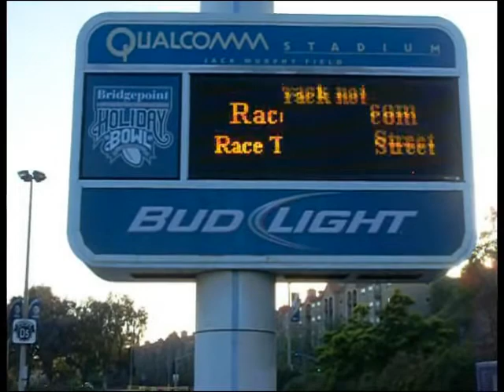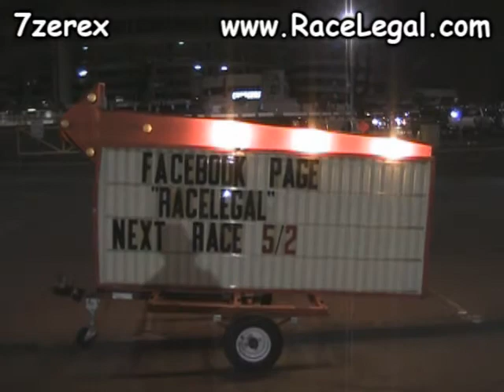Range Rover Drag Racing Racelegal.com 4-18-2014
2013 Land Rover Range rover drag racing on the 1/8 mile drag strip. RaceLegal, the safer and sanctioned track alternative to illegal street racing, was developed with one goal in mind. Saving the needless loss of young lives to an illegal street race gone bad is RaceLegal's mantra. To that end we have been remarkably effective. The concept was one of providing a youth oriented environment in a neutral and centrally located location where we could replicate a street environment, but with safer and sanctioned conditions that insured the safety of our racers and their fans. The under pinning is one of skillfully redirecting illegal street racing behavior to the safer and sanctioned sport of drag racing in a youth oriented setting. As sated above, the results are impressive